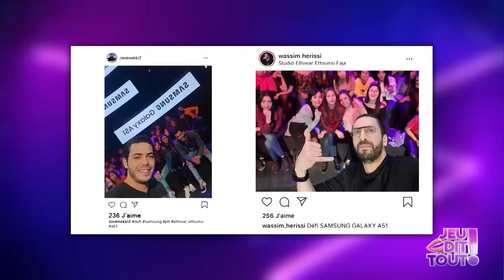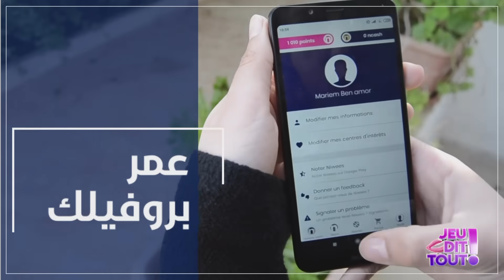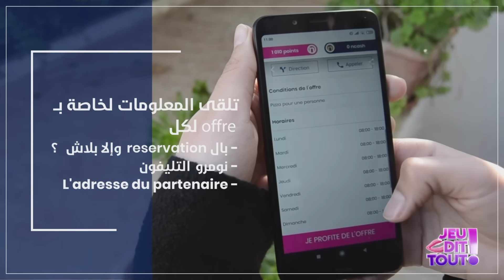Jeu Dit Tout S01 Episode 18 30-01-2020 Partie 01